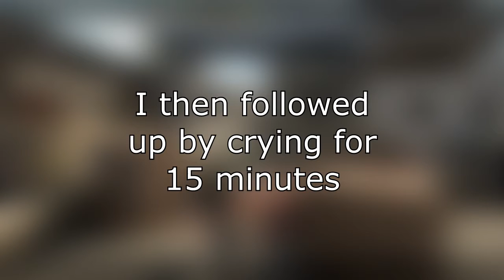Biggest CS:GO Whiff EVER